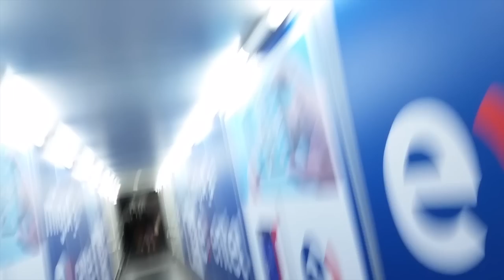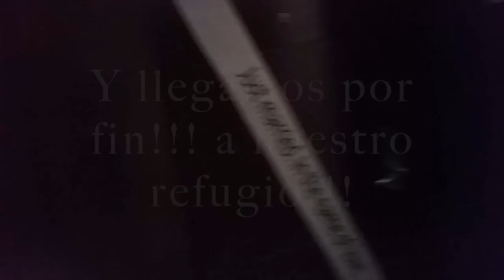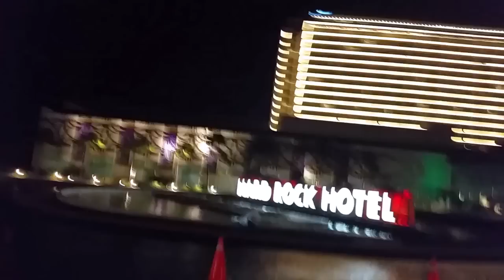VLOG: NOS VAMOS A MÉXICO / 29.12.15 / ALBIÑAFE COELLO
HERMOS@S!!! grabe un poco de mis Visita a Mexico y les voy a ir subiendo los videos poco a poco para que vean lo que hice por ALLÁ, ojalá disfruten estos videos!.. esperen un video de estos cada día! =)

♥Tu suscripción y/o manita arriba me hacen mas que feliz♥